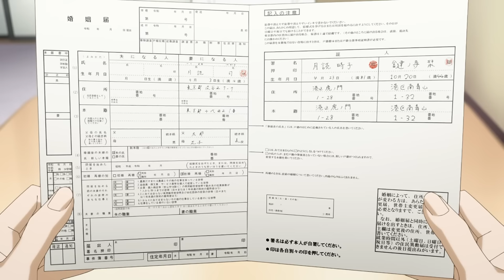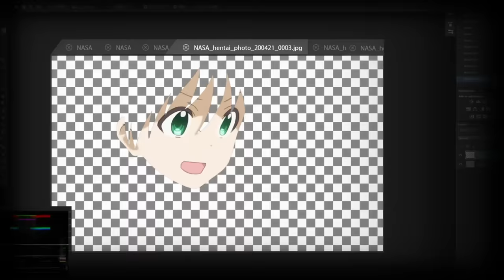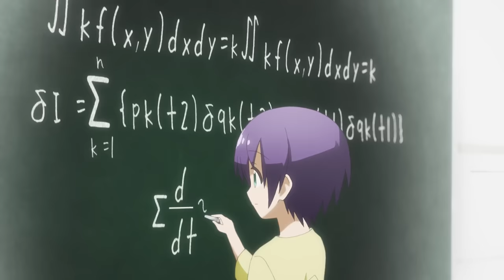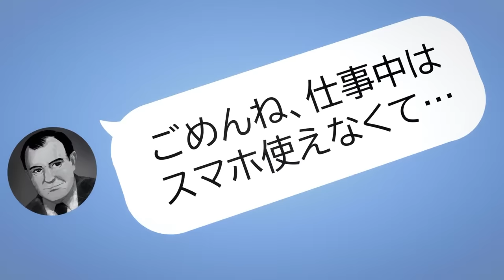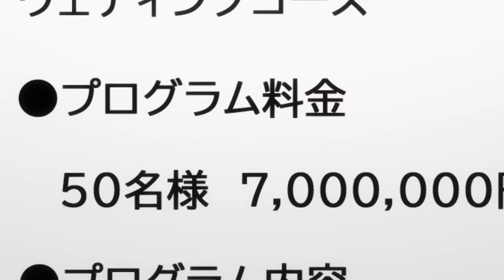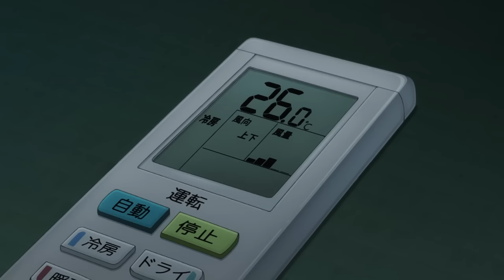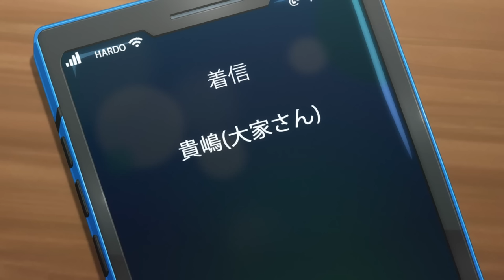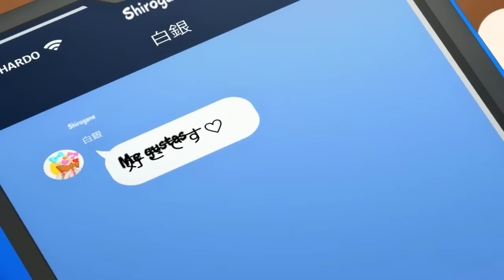😎Lucky Boy Marries a Pretty Girl the 1st Day He Meets Her and Now Live Together💎Tonikaku Kawaii S1-2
🌳An ordinary Boy Marry a Beautiful Girl the first day he meets her!

🌳Anime name : Tonikaku Kawaii Season 1, 2 Over the Moon Anime All Seasons

🌳Premise
On a snowy winter night, Nasa Yuzaki, a boy who was made fun of during his childhood because of his peculiar name, encounters a beautiful girl after he received his practice exam grades for high school. When he tries to approach her, he gets hit by a truck due to his lack of attention. However, the girl saves him, and Nasa miraculously follows her at a bus stop and proceeds to confess his love for her. The girl, Tsukasa Tsukuyomi, agrees to become his girlfriend, but only if they are married first. Nasa quickly agrees to her demand and then passes out, waking up in a hospital. Nasa becomes heartbroken when he cannot find her again, until his 18th birthday, where Tsukasa suddenly shows up at his doorstep. Tsukasa goes inside with a marriage form, starting their relationship and their marriage.